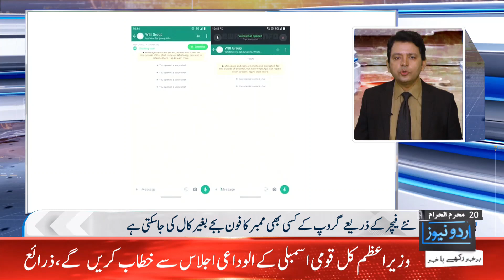UNN Bulletin | 3 PM | 8th August 2023| UNN - Urdu News Network